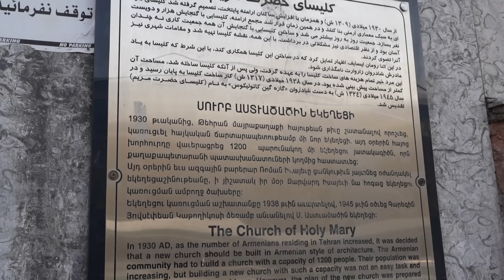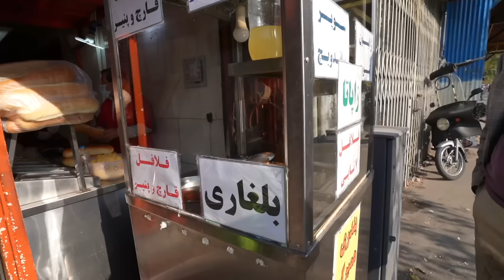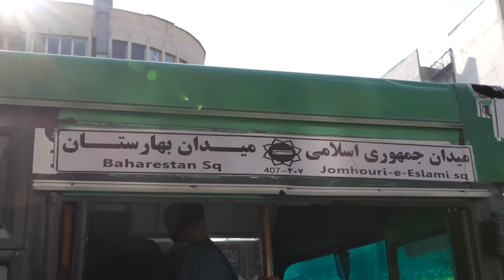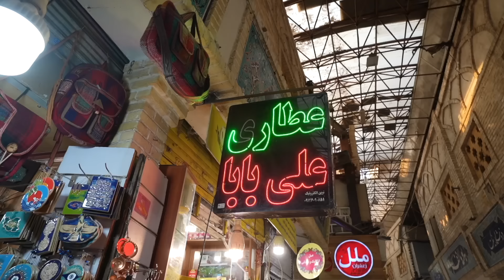.....هل إيران خطر؟ اليوم الاول في ايران اتصدمت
This trip with my friend  @Jay Palfrey ​